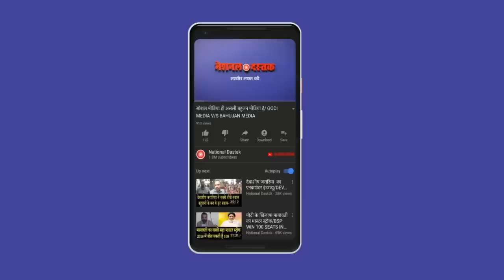सवर्ण महिला का RSS मनुवाद पर हमला/SHAMBHU WITH WARM ACTIVISHT KAUSHIK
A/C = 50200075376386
IFSC = HDFC0000314
Editor-MANUJ
Camera person-